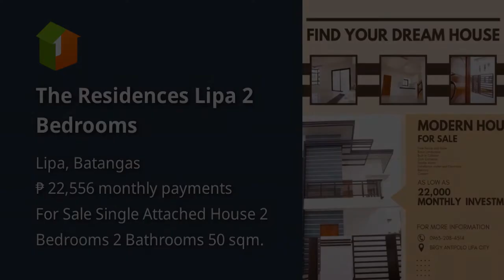The Residences Lipa 2 Bedrooms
House Type: Single Attached House
Number of Bedrooms: 2
Number of Bathrooms: 2
Floor Area in sqm: 50 sqm.
Lot Area in sqm: 60 sqm.
Number of Floors: 2
Number of Car Parking Spaces: 1